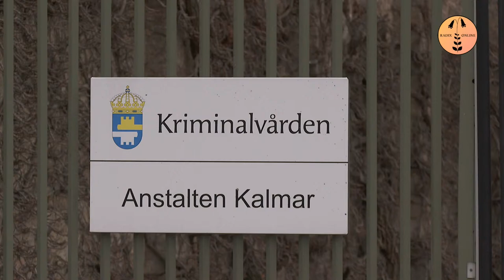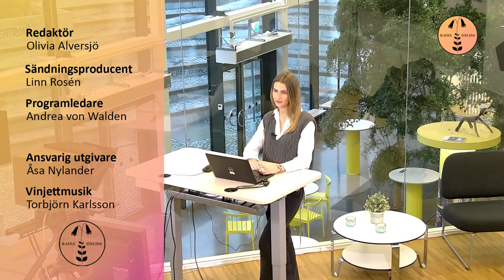Radix Online 19 december 14.00 TV